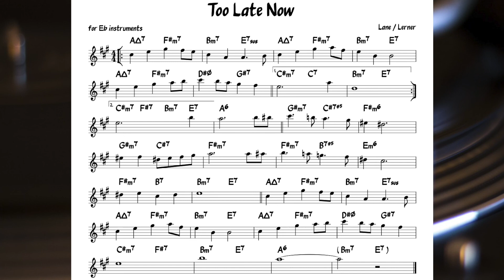Too Late Now (Lane & Lerner) Backing track + score for Eb alto instruments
Reference track: Wes Montgomery